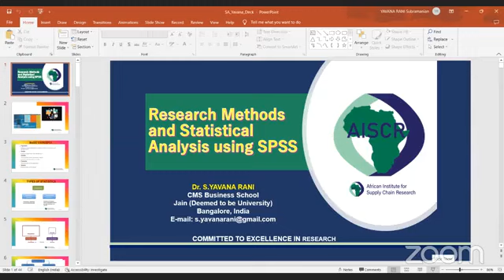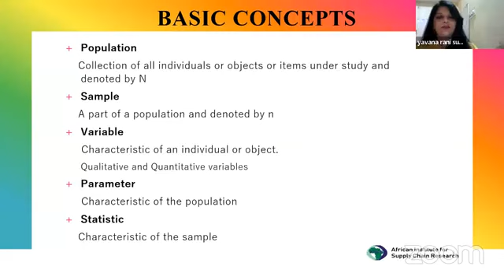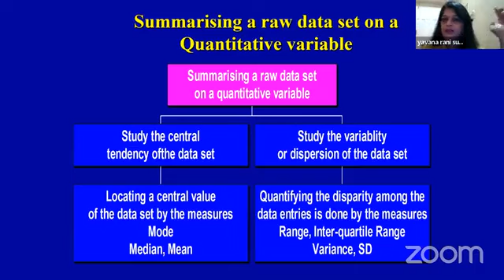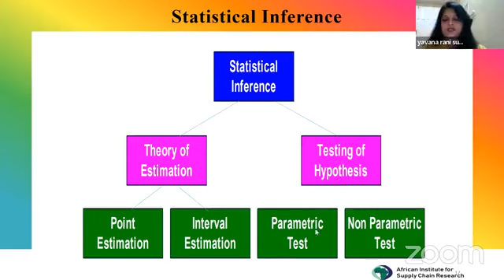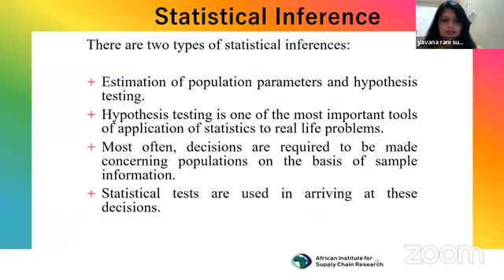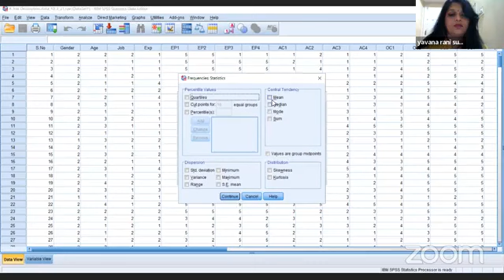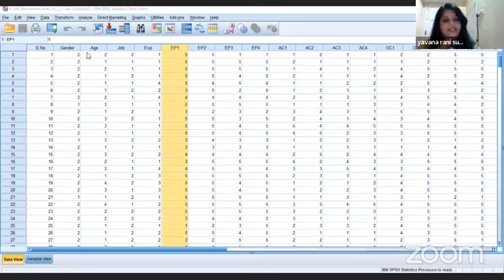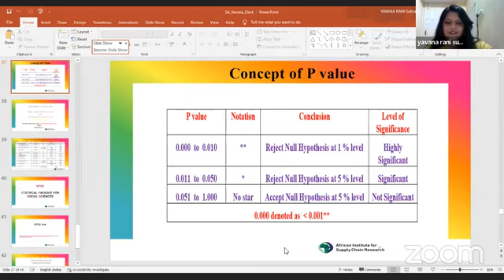RSWS “Research Methods and Statistical Analysis using SPSS” by Dr Yavana Rani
Research Support Webinar Series on a topic “Research Methods and Statistical Analysis using SPSS” by Dr Yavana Rani from Jain University, Bengaluru, India